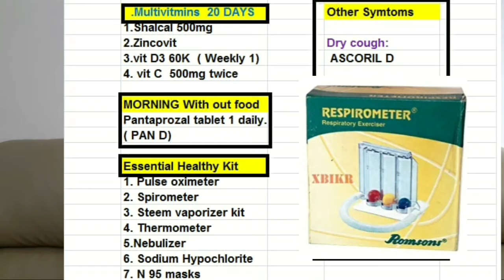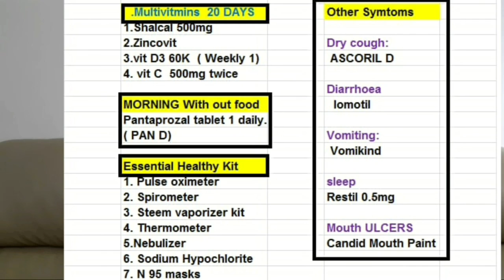Multivitamins | Essential Heathy Kit for Home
Spirometer
Pulse Oximeter
Vaporizer
Thermometer
Nebulizer
Sodium Hypochlorite